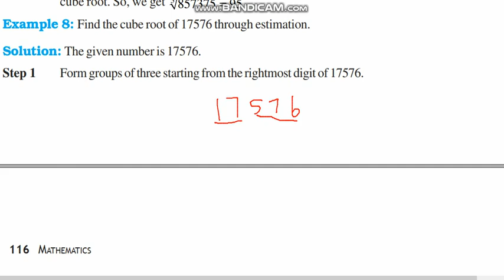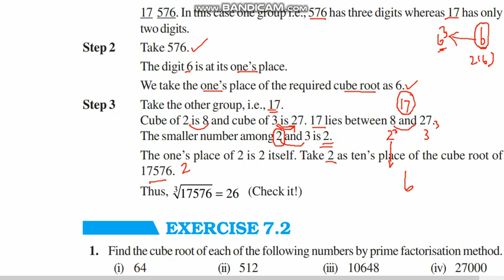CBSE Class 8, Maths, Example 8 Solution in Tamil, Chapter 7, Cubes and Cube Roots, NCERT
1. Cubes
2. Properties of Cube Numbers
3. Hardy Ramanujan Number
4. Prime Factors of a Cube Number
5. Cube Root by Prime Factorisation Mathod
6. Cube Root by Estimation Method

Example 8

Example 8: Find the cube root of 17576 through estimation.